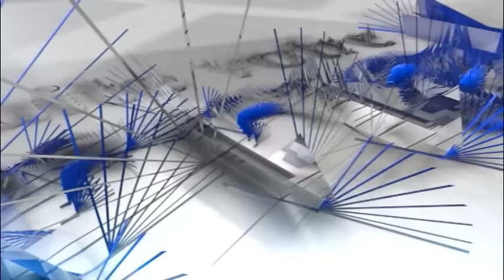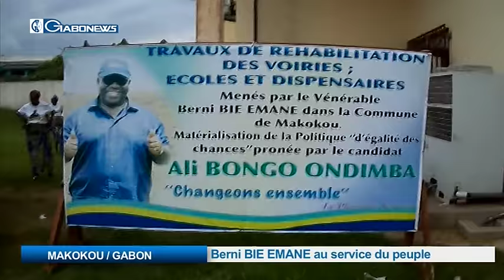JT DU 01 JUILLET 2016